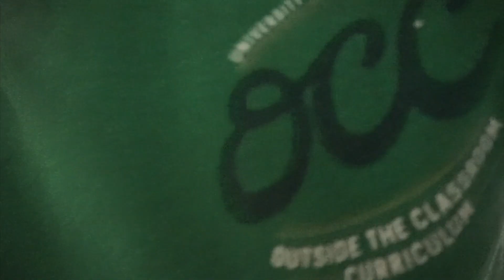VLOGMAS DAY 2: BUILDING MY COUCH, HOME DECOR & MORE | Adaora Andrea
links to some of my home decor stuff:
brown pampas grass
white pampas grass
white vases